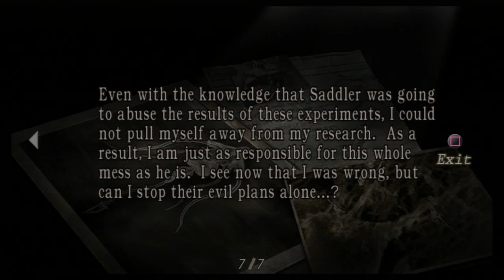Resident Evil 4 - Playthrough pt61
Resident Evil 4 from the Playstation Store. Previously played on the PS2, I go down memory lane from my middle school days to see what I remember from this game.